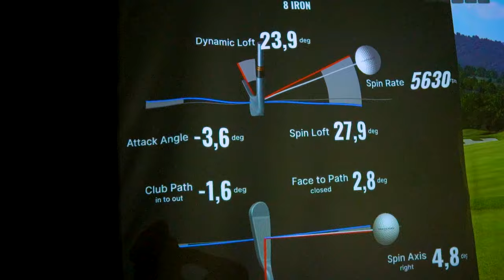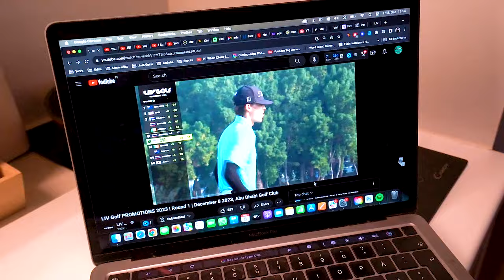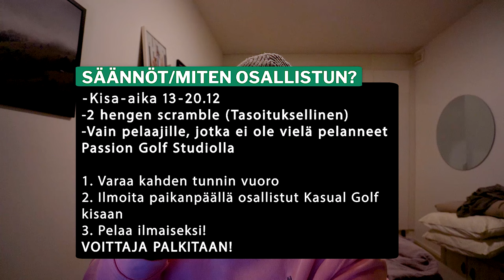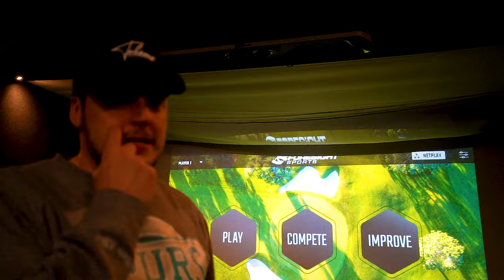STADIN PARAS GOLF SIMULAATTORI?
Yhteistyössä:
BioSteel
EverGolf
Passion Golf
Kuntokeskus Gymstone

Kasual Golf is a channel to inspire everyone to go play golf. It doesn't matter if you stink or think you are good, the main point is you are out and having fun while (hopefully) getting better. I try playing my best golf while also doing fun challenges and competitions with friends in the game of golf.